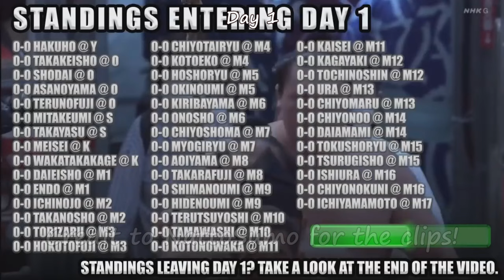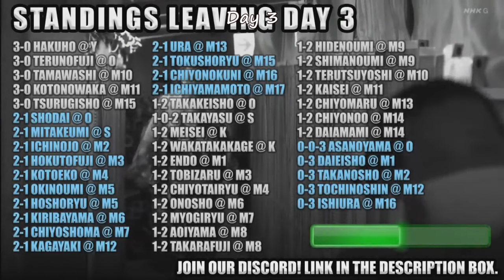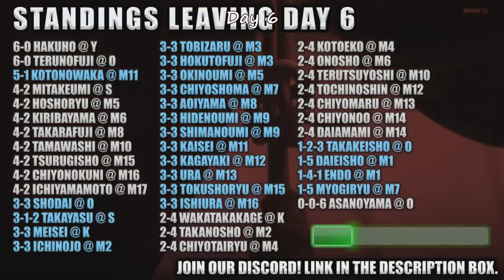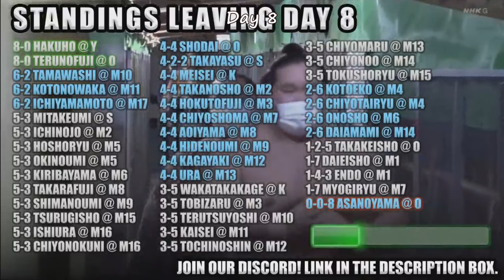Hakuho all 15 bouts on Nagoya Basho (July 2021) Makuuchi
All credit to SumoNatto for compiling the clips!

Timestamps for the bouts:

Day 1 - 2:30
Day 2 - 5:40
Day 3 - 8:05
Day 4 - 10:20
Day 5 - 13:30
Day 6 - 17:10
Day 7 - 20:10
Day 8 - 24:20
Day 9 - 27:25
Day 10 - 31:30
Day 11 - 34:20
Day 12 - 37:30
Day 13 - 40:50
Day 14 - 43:20
Day 15 - 50:30